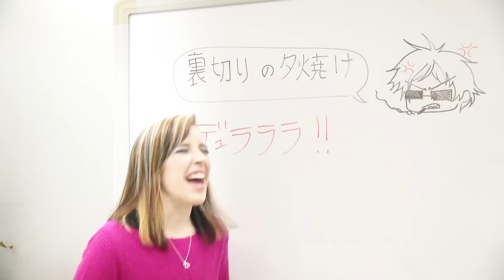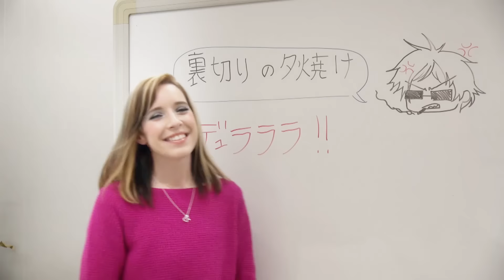【Diana Garnet】Uragiri no Yuuyake | Durarara!!【Anisong Acapella】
“Uragiri no Yuuyake” [ Durarara!! ]
■ Diana Garnet’s Profile

If you want to request a song for Diana to sing, leave a comment or use this form!

The singer behind [Naruto Shippuden] 32nd Ending “Spinning World” and [Tantei Team KZ Jiken Note] main theme “Nankai! Mystery”  Diana Garnet!
Born in Washington, D.C., U.S., she’s a super-cute American girl living in Japan!
Her dad is an anime otaku, and due to his influence she`s enjoyed Japanese animation since childhood.
She fell in love with J-Pop and anisong upon hearing “Yuzurenai Negai” by Naomi Tamura (the opening for the anime “Magic Knights Rayearth”) and decided to aim to become a singer in Japan. She was working hard every day in Japan as a Junior High school English teacher as well as an English conversation teacher,  while dreaming of a major Japanese debut.

…Then a huge turning point came!!!

In 2013 she performed on Nippon TV’s International Karaoke Competition, “Nodojiman Za! World 2013 Spring,” and won!! She was soon signed by Sony Music Japan and made her major debut on Oct. 23, 2013 with “Mata Kimi ni Koishiteru.” The following month she followed with a cover album “Cover Girl.” In Spring 2015, her first original Single “Spinning World” became the ending for [Naruto Shippuden.] Currently her new single, “Nankai! Mystery” is being broadcast as the main theme of [Tantei Team KZ Jiken Note.]
Both  “Nankai Mystery” and  “Spinnign World are available internationally on iTunes and Amazon!

↓↓You can purchase her songs here
■iTunes (International / Smart URL)
Diana Garnet / Nankai! Mystery (Theme song of “Tantei Team KZ Jiken Note”)

Diana Garnet / Spinning World (Ending theme song of “NARUTO: Shippuden”)

■ Amazon (International / By country)
Amazon US

Amazon UK

Amazon Germany

Amazon France

Amazon Italy

Amazon Spain